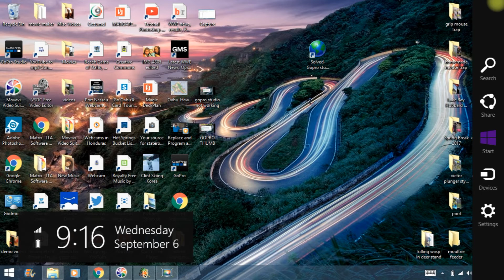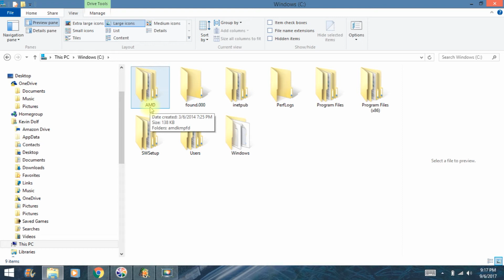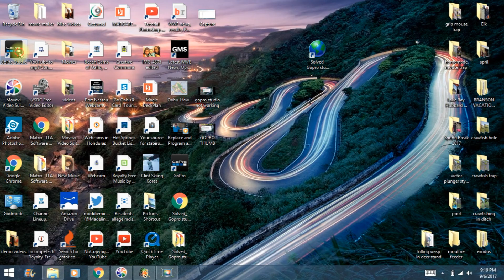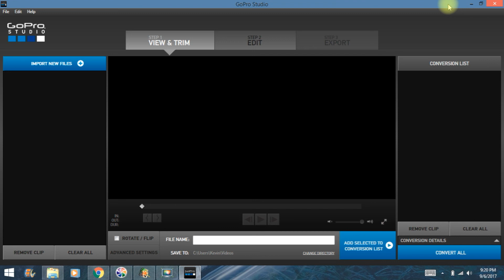How To Fix GoPro Studio exe has stopped working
Fix for GoPro  Studio .exe stopped working.